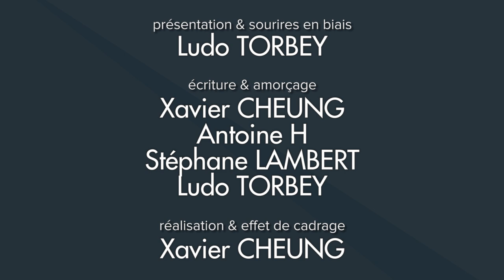Les sondages sont-ils fiables ? Tout comprendre en 10 minutes - Blabla #18 - Osons Causer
✔ A B O N N E Z - V O U S pour ne pas rater nos prochaines vidéos
✔ N O U S - S O U T E N I R

Ils arrivent, ils sont partout, ils nous envahissent... les SONDAGES. Sont-ils vraiment une mesure neutre et objective de l'opinion publique ? L'analyse d'Osons Causer en 10 minutes.